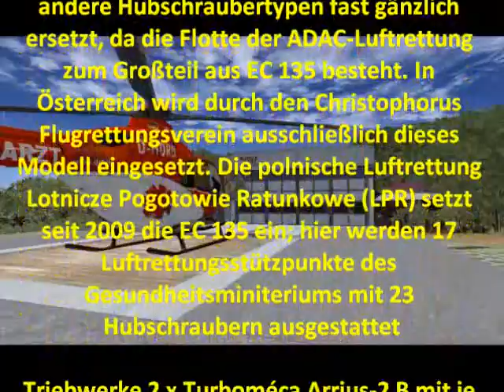Christoph41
FSX und Helipack X